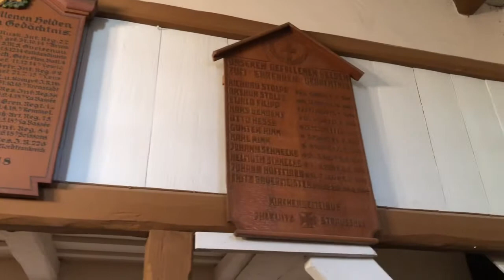Tochter Zion - St. Stephanus Ihlewitz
Am heutigen Nikolaustag führt uns der digitale Kirchenbesuch in die St. Stephanus Kirche nach Ihlewitz.